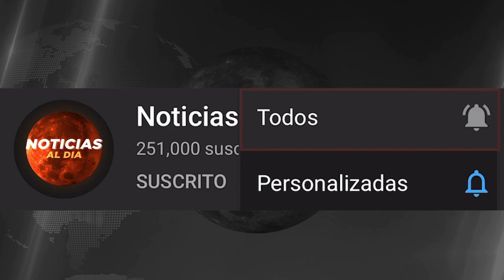NOTICIAS DE ULTIMA HORA EEUU HOY 15 DE MARZO 2021, CLARO MENSAJE A TRUMP, VIAJES HOY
NOTICIAS EN EEUU HOY 15 DE MARZO DEL 2021

NOTICIA DE EEUU 15 DE MARZO DEL 2021

EEUU último Minuto hoy 15 de
noticias Telemundo 15 de MARZO del 2021
NOTICIAS DE HOY 15 DE MARZO 2021
EEUU HOY 15 DE MARZO DEL 2021
noticia estados unidos De hoy 15 de MARZO del 2021
NOTICIAS DE EEUU EN VIVO HOY  15 DE MARZO 2021
Noticias de hoy EEUU 15 de MARZO 2021

NOTICIAS DE EEUU EN VIVO 15 DE MARZO 2021

MARZO 2021
Hoy 15 De MARZO
noticias en vivo del dia hoy 15 DE MARZO 2021
hoy ultima hora 15 DE MARZO 2021
ULTIMAS NOTICIAS DE HOY EN EEUU 15 DE MARZO 2021
NOTICIAS DE EEUU HOY 15 MARZO 2021, EN VIVO
ULTIMA HORA HOY EN EEUU 15 DE MARZO 2021
noticias estados unidos 15 de MARZO del 2021

ULTIMAS NOTICIAS DE EEUU EN VIVO 15 DE MARZO 202
hoy ultimas noticias 15 DE MARZO 2021

hoy ultimas noticias 15 DE MARZO DEL 2021
hoy ultimas noticias de EEUU 15 DE MARZO DEL 2021